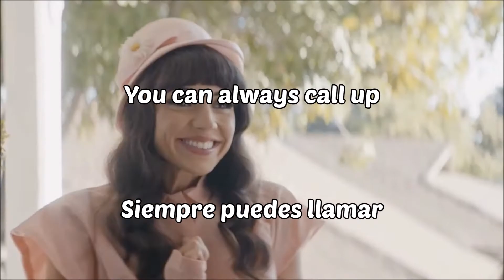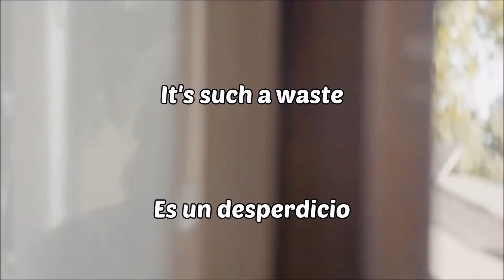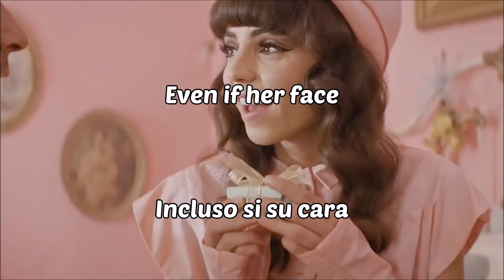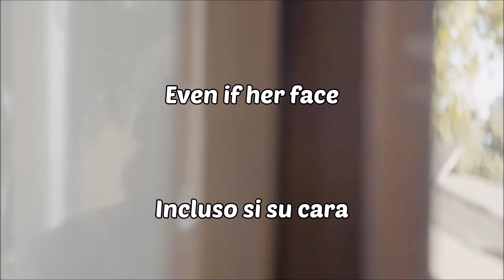Melanie Martinez - Mrs. Potato Head (Lyrics English/Español)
"Mrs. Potato Head" es una canción incluida en el álbum debut de estudio de Melanie Martinez titulado "Cry Baby", lanzado en 2015.

Canción editada por derechos de autor. Abajo encontrarás enlaces para escuchar más música de Melanie.

Melanie Martinez - Mrs. Potato Head, subtitulado en español // Melanie Martinez // Mrs. Potato Head // Cry Baby // Mrs. Potato Head letra inglés y español // Melanie Martinez - Mrs. Potato Head traducido al español